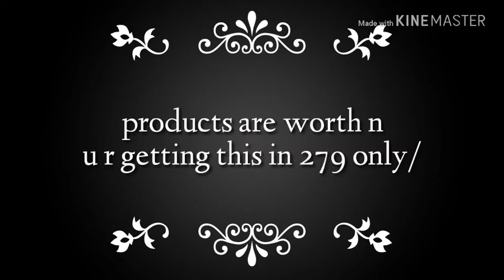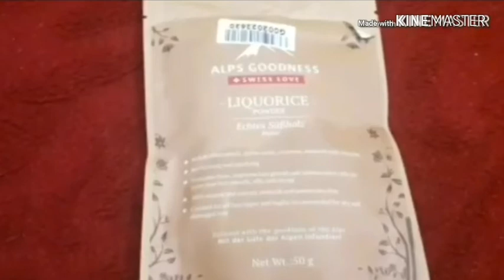Mini-O-Gra box december 2019 | @279 only | with international brand